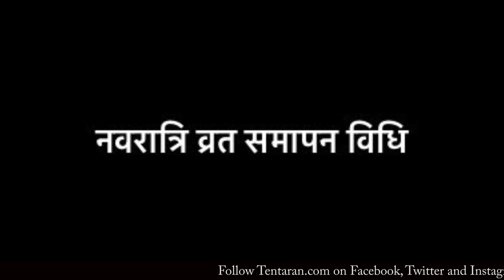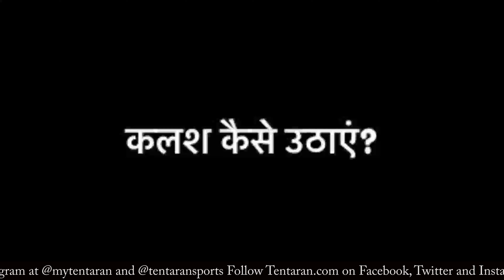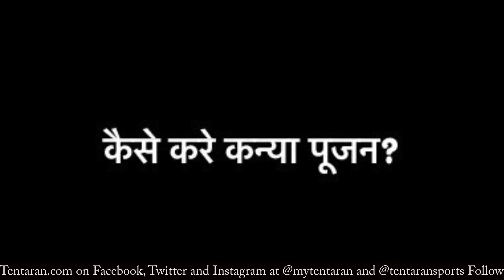Shardiya navratri 2022 - Kanya Poojan Vidhi | नवरात्र कन्या पूजन विधि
The significance of a Kalash and its other sacred constituents

नवरात्रों में ये करने से माता हो जाएंगी खुश

नवरात्र के पहले दिन क्यों की जाती है शैलपुत्री की पूजा

जानिए कैसे करें दूसरे दिन मां ब्रह्मचारिणी की पूजा

नवरात्रि के तीसरे दिन ऐसे करें मां चंद्रघंटा की पूजा

नवरात्रि के चौथे दिन ऐसे करें मां कूष्मांडा की पूजा

नवरात्रि के पांचवें दिन करें स्कंदमाता की पूजा, मिलेगा आर्शीवाद

नवरात्रि के छठे दिन होती है मां कात्यायनी की पूजा

नवरात्रि के सातवें दिन करें मां कालरात्रि की पूजा

नवरात्रि के आठवें दिन ऐसे करें महागौरी की पूजा

नवरात्र के नौवें दिन होती है मां सिद्धिदात्री की पूजा